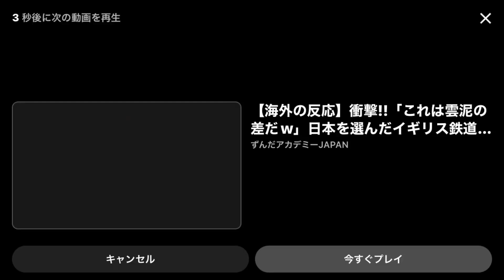【カオス】昔投稿した動画の自動字幕が酷すぎた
問題の動画